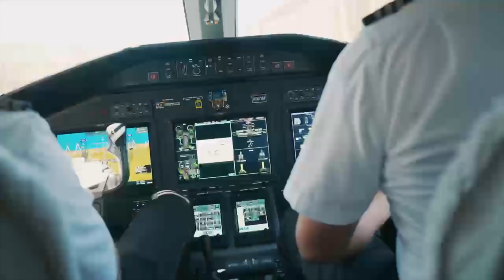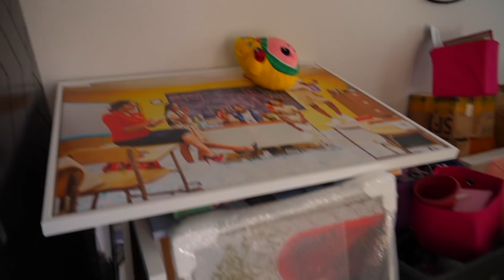I HAD TO TAKE CAMARI BACK TO THE OLD HOUSE BECAUSE OF THIS!